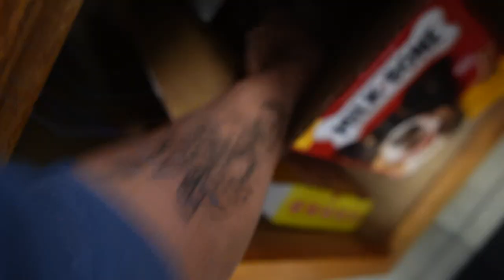Some Good Modeling NEWS!